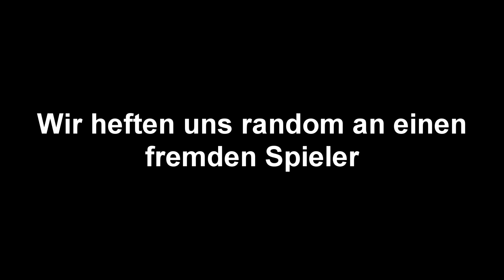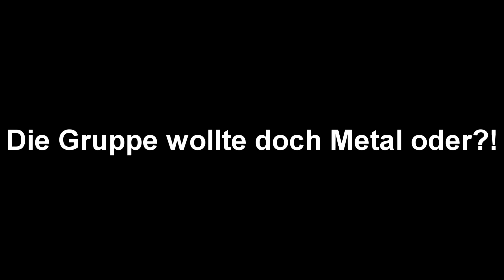RUST SEASON 22 EPISODE 35 EINFACH MAL NERVEN GEHEN [DEUTSCH/2K]